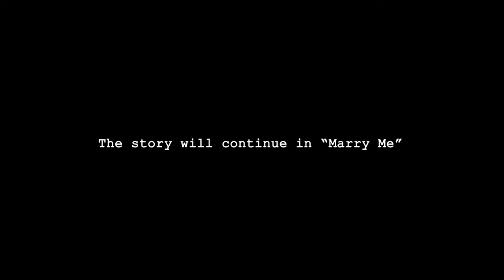Roxana Line - Among The Dead (feat. Everchange) - Original Song by Roxana Line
“Among The Dead” Written, Arranged and Produced by Roxana Line
TRACK IS AVAILABLE FOR STREAMING EVERYWHERE!!!

—LYRICS—

[VERSE]
Many years I helped people
Strike the final chord
What is wrong? It's so simple
To bring their loved to the next world.

Is this place better
Than dead abode?
I mean this world.

Shadows dancing in a dim light,
Right behind the church door...
I can hear you out there!

I'm not a stranger to the tragedy
And the town keeps saying it's driving me mad.

[CHORUS]
My dear!
Yes, my darling!
It tears
Into pieces...
This fear…
Makes believe
That Hell is a part of this world…

I dreamed
It's a nightmare
It haunts
I know I swear
I seem
To have lost
A part of myself like a ghost who's wandering asleep.

[BRIDGE]
My memory gives a sign, it hurts
These walls in my room exist – I don't.

[CHORUS]
We dreamed
Of a wonder
We're both
Six feet under
This fear
Makes believe
That everyone here is a ghost who's wandering asleep.

In a candle light,
Through the night
Down the trail... I failed.
Now we're dead, but the dread will not end.

—FULL CREDITS—

MUSIC
Original Music, Lyrics and Arrangement by Roxana Line
Orchestration and Programming - Roxana Line
Produced by Roxana Line and Alexander Verbitskiy

PERFORMED BY
Vocals - Roxana Line
Guest Vocals - Sean Green
Background vocals - Roxana Line
Choir - Roxana Line
Guitar - William Jacobsen
Bass - Joe Cho
Drums - Kenny Schwartz
Keyboard - Roxana Line

Drums recorded at Matter Music, North Hollywood, CA
Recording Engineer - Jon Graber
Assistant Engineer - Reade Wolcott
Mixed by Alexander Verbitskiy
Mastered by Ted Jensen at Sterling Sound, TN

Camera - Alexander Verbitskiy
Art Direction and Concept - Roxana Line
Edited by Alexander Verbitskiy

In order of appearance:
Roxana Line
William Jacobsen
Sean Green

ALBUM ART
Artist - Polina Maximova
Art Direction and Concept by Roxana Line

Released under Roxana Line, LLC